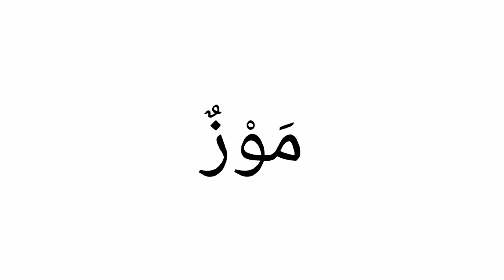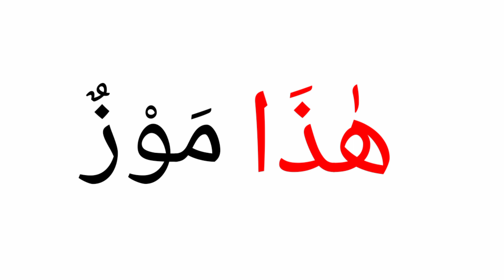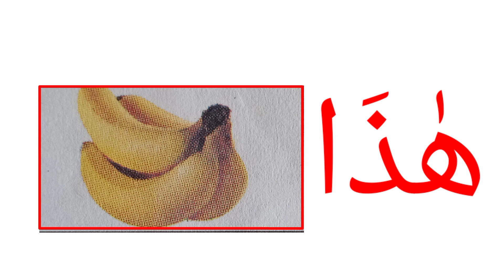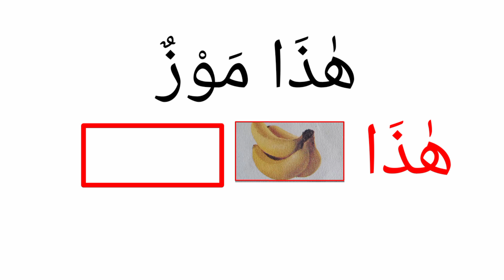Samastha madrasa lisanul quran class 2 chapter 1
Online class madrasa standard 2
lisan
How to teach lisanul quran